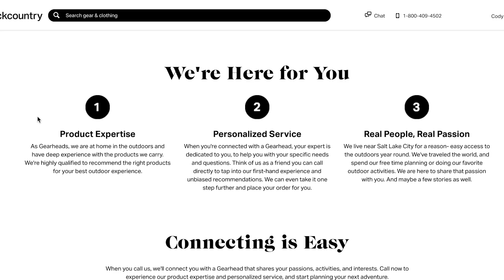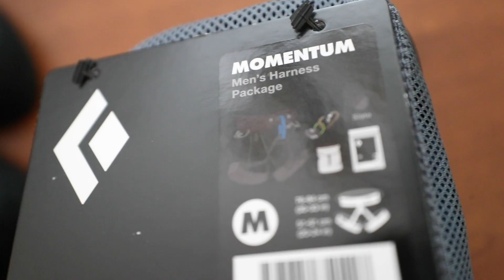OCEAN CLIFF ROCK CLIMBING CHALLENGE (my first time) - Acadia, Maine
(Some exclusions apply, offer does not apply on top of other discounts or offers. One use per customer.)

After going Glacier Climbing in Norway for the first time recently, I decided it was time to learn how to do some other types of climbing now that I’m home! So I went to Acadia National Park and learned how to rock climb while hanging over the Atlantic Ocean!

About Me:
My name is Cody Buffinton and I am a social media travel influencer. I'm a fitness enthusiast who lives to explore beautiful places that few have been, while chasing high - action adventure and creating epic cinematic content!